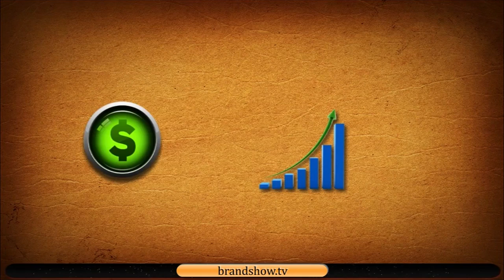Какой рекламный ролик самый хороший?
Студия КиноШум, мы создаём рекламные ролики! Вот такого формата! И он будет продавать! Москва: 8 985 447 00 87-Лара Шум. Хотите такую рекламу?